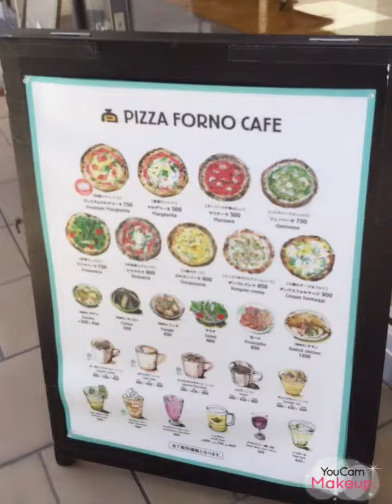MARV VIDEOCLIPS TRip to MORINIMIYA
MARV VIDEOCLIPS TO MORINIMIYA OSAKA Japan